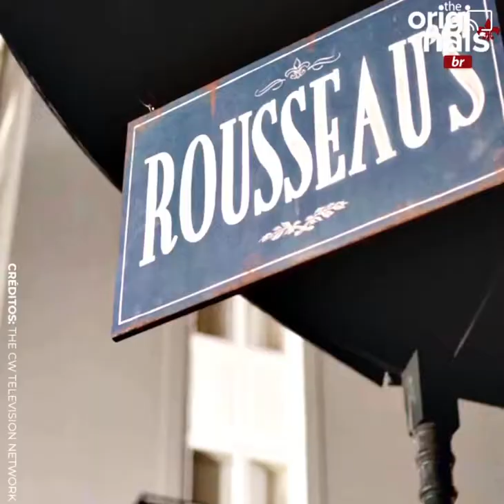Começo de THE ORIGINALS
E aí nenens, tudo bem com vocês?
O vídeo de hoje é sobre OS ORIGINAIS.
Então como vocês já sabem, vai ter muitas outras séries, melhores momentos, trailer’s e tudo mais.
Eu já ia me esquecendo, isso mesmo galerinha, vai ter melhores momentos e trailer’s de canais do YouTube e novelas também. Então comenta aí embaixo qual canal você quer que eu mostre aqui?❤️